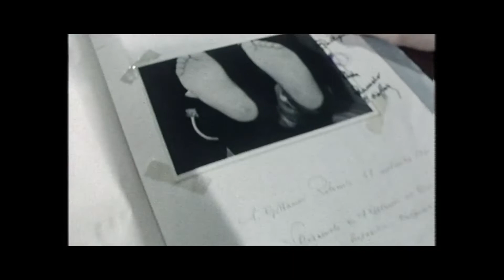El misterio del Padre Pío - Trailer Oficial HD Español